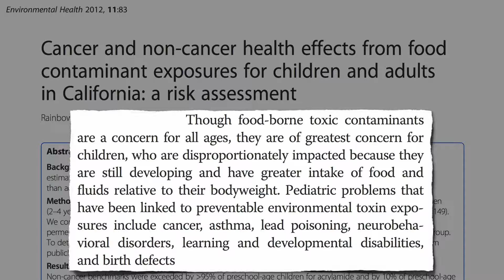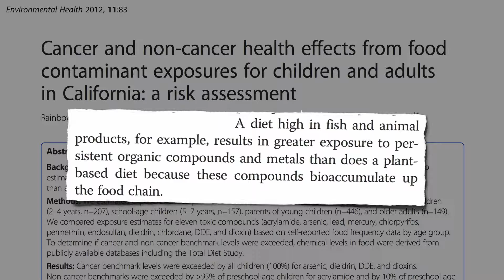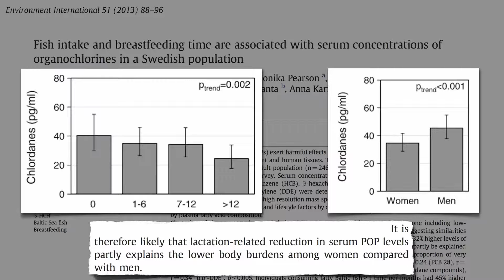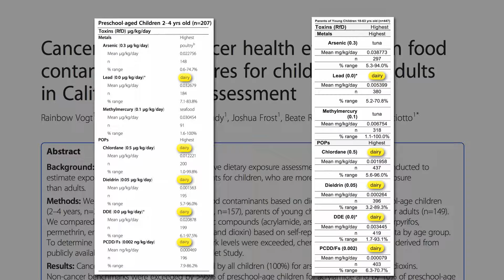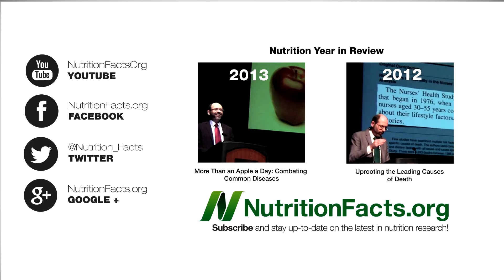California Children Are Contaminated